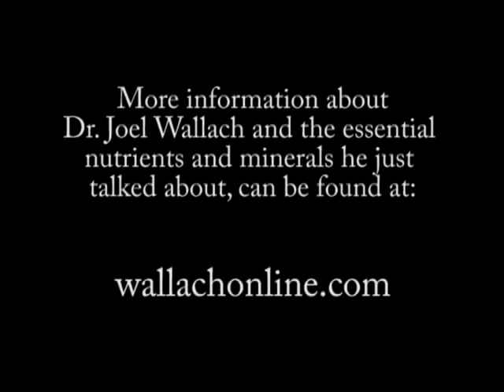Dr Joel Wallach Dead Doctors Don't Lie Dead Doctors Don't Lie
Dr. Joel Wallach, Author of Dead Doctors Don't Lie, talks about the concept that started it all 'Dead Doctors Don't Lie'